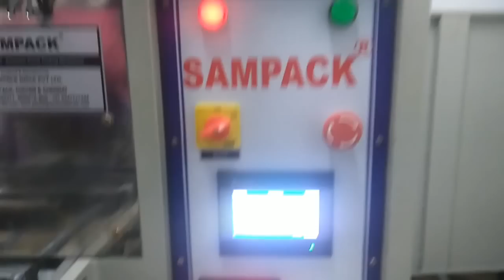Grains ,Granules & Pulses packing machine 20gm to 2000gm in one machine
Our machine is  Auto Weighing, Filling, nitrogen flushing, Sealing, Coding, Batch Cutting, Cutting , counting all in one machine .

One more special features is that in our machine you can produce the packets ranging from 10gms to 2000gms,

This machine is mainly used for Super Market, Hyper Market, Bazaars, Snacks Shops, Bakery Industries,Food industries,

all food industries,

Suitable for:  Toor Dhal. Rava, Broken Rice, Broken Wheat, Sugar, Dhal, Grocery, Dry fruits , Chips, Moong dhal, Chena Dhal,

Green peas, Grains, Peanuts, Pulses, Mixtures,  Popcorn, Toor Dhal. Rava, Broken Rice, Broken Wheat,  and all Free flow products.

We are leading manufacturer and exporter of Automatic Packing Machines, Powder packing machines, Chips & Snacks Packing Machines, Granules Packing Machines, Grains & Pulses Packing machines, Liquid Packing Machines, Peanut Bar & Cake Packing Machines,  Spices Packing Machine. Our Machines will work on Weigh-metric Principle with  PLC Based  Touch screen Control panels,

We also manufacture machines with special specification as per customer requirements

SELMAN CHAMBERS,

A.L.JACOB ROAD, COCHIN-682035